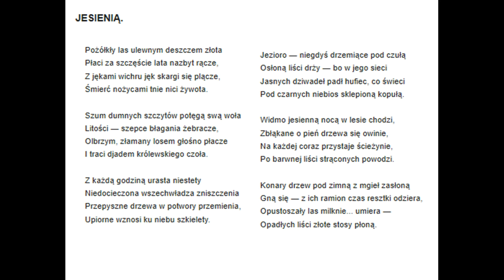16 . Raban - Jesienią ( Maria Czajkowska )